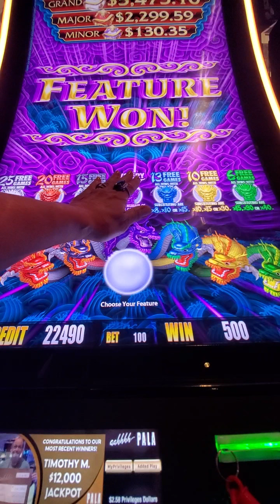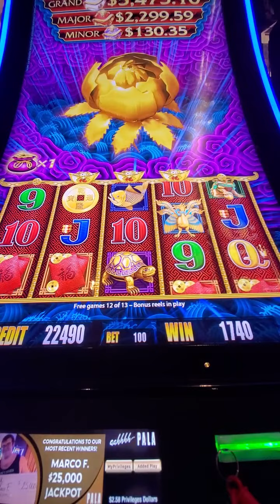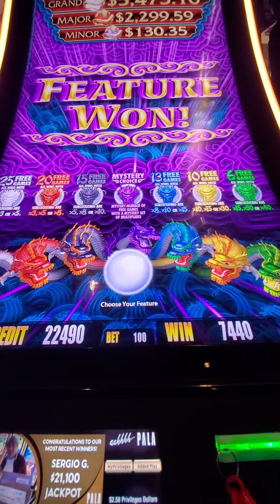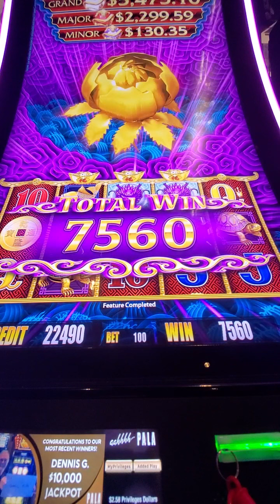512.SLOT.5 Dragons RAPID slot casino Pala .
Finding Motivation in Passion and Pursuing Your Dreams.
 I love this slot, but I played not too often.
Today I placed just $30 to start, because I have had a feeling this slot can play good.
This exact slot in Pala Casino like 50 cents and $1.0 bets. I had many bonuses, even several bonuses inside the main bonus. I also had today twice Jackpot Future bonuses, which is very rare.
All video I mad for only 30 minutes. gambling. You will see three videos separate. Last week YouTube does not let me to loading more than 15 minutes video.
If you want to play in this slot in Pala, send  to me text and I will tell you exact location of this slot.